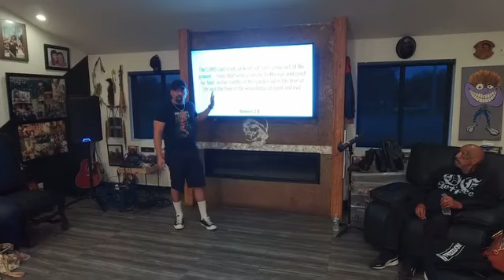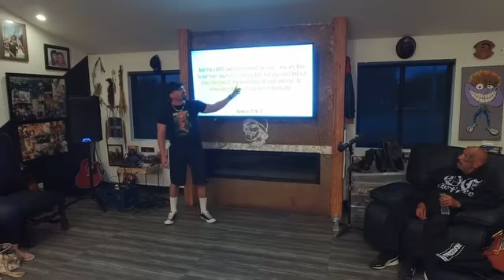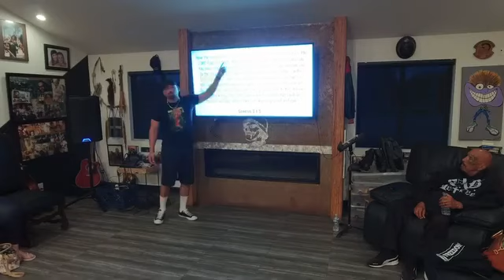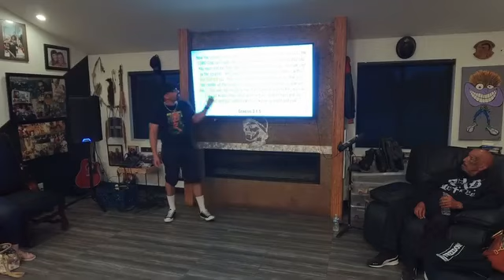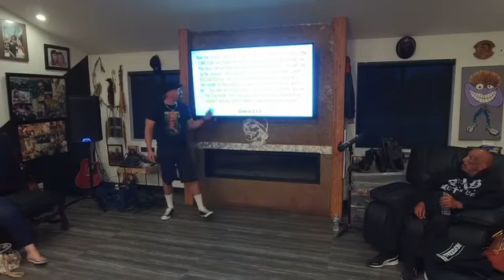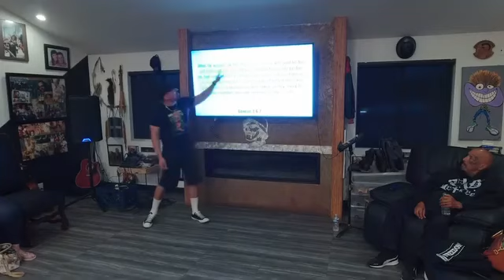in the beginning pt 2